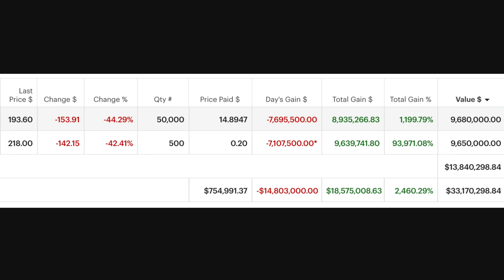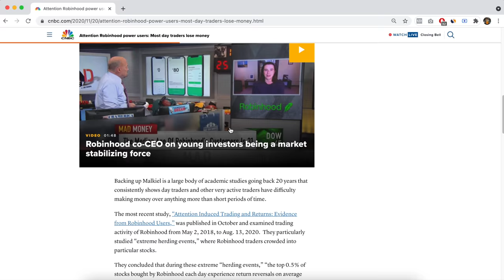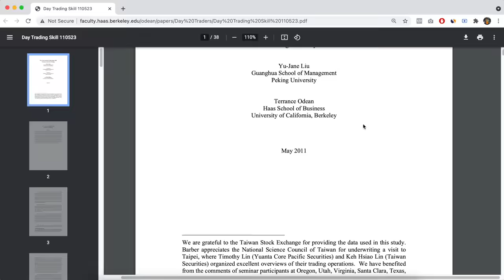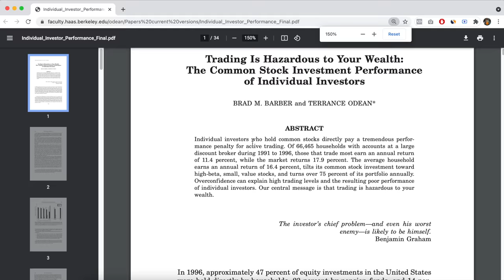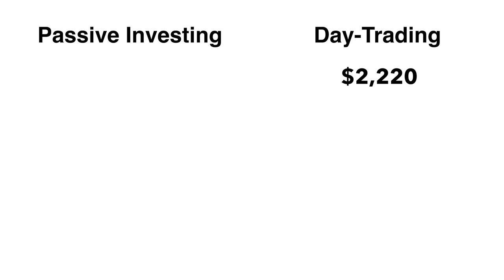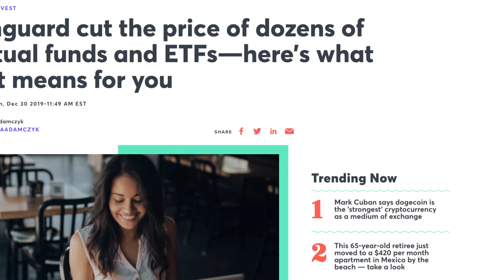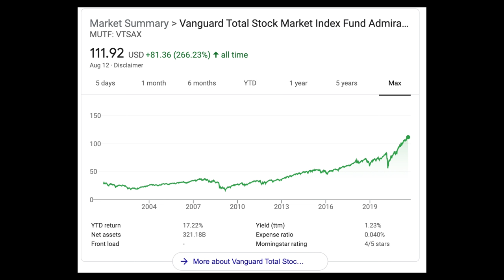The Dark Side of Day Trading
Today we explore the overwhelming research that shows that most people LOSE money day trading. The tax disadvantages of day trading, and what YOU should do instead to MAKE money.

🖌 Free Stocks:
► WeBull (Get 7-12 Free Stocks worth up to $30,600 when you deposit at least $0.01) ➭

Timestamps:
0:00 - The Dark Side Starts Here
1:31 - Sub Jar Time
2:07 - Research Paper 1
2:49 - Research Paper 2
3:34 - How to actually profit day trading?
4:05 - Research Paper 3
4:56 - Research Paper 4 on Robinhood
6:05 - Tax Considerations of Day Trading
6:51 - The Math Behind Day Trading Taxes
8:39 - What WILL Make You Money?
11:02 - Conclusion and Free Gifts

😺 WHO AM I: I am not a cat. My name is Humphrey Yang, I've built multiple businesses and am passionate about Personal Finance, Investing, among other things! If you're trying to build a solid foundation of financial literacy, learn to invest, or become financially free - then I'm here for you!

📧 GET IN TOUCH: I'd love to hear from you! I try my best to reply to all e-mail but sometimes I do not have enough time to respond to everyone.

PS: I am not a Financial Advisor, any investment commentary are my opinions only.